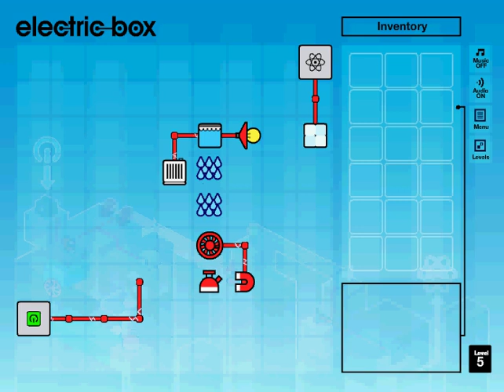Electric-Box: Level 5